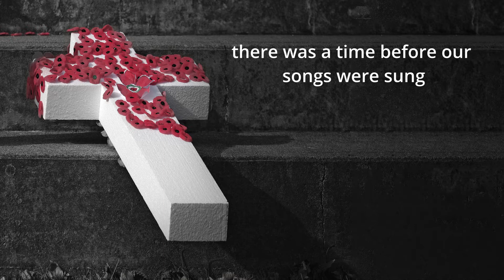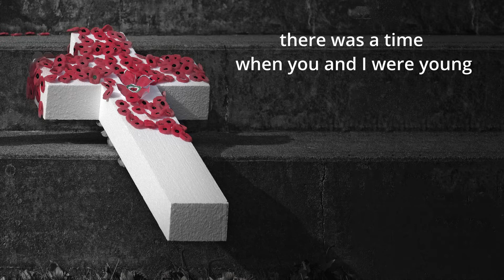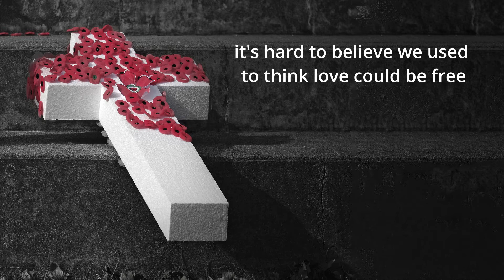Before The War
The innocence of youth￼